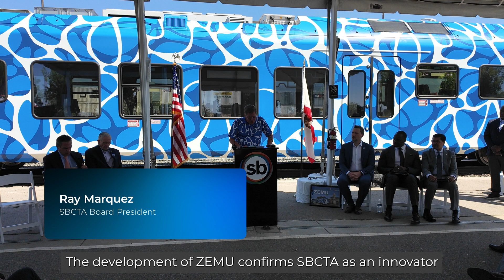The FLIRT H2 is home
The hydrogen passenger train for SBCTA has officially arrived at its home in San Bernardino. Stadler was there to participate in the homecoming celebration of the world record holding first-of-its-kind train.